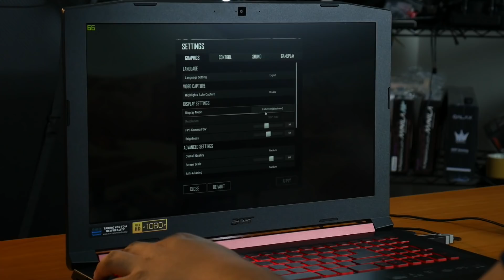NITRO 5 รุ่นใหม่ ทดสอบเล่นเกม PLAYERUNKNOWN'S BATTLEGROUNDS ที่ 1080p ปรับ Medium และ Very Low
Acer NITRO 5 l Acer AN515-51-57KQ สเปค
: Intel Core i5-7300HQ 4C/4T
: GeForce GTX 1050 4GB GDDR5
: DDR4 8GB DDR4 2400MHz (Max 16GBx2)
: HDD 1TB 5400MHz
: Support SSD M.2 NNVMe
: Windows 10 Home
: Full HD IPS 15.6 นิ้ว @ 60Hz
: WiFi 802.11ac with 2x2 MIMO, Bluetooth 4.0
: ประกันซ่อมเครื่องถึงบ้าน Onsite 3 ปี

Acer NITRO 5 + Acer Mixed Reality Headset